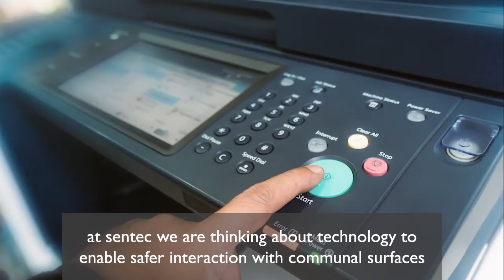smart surfaces non touch